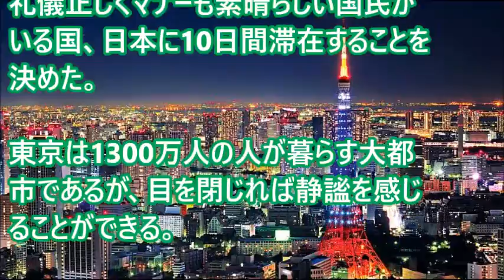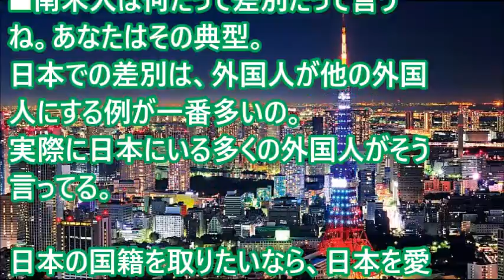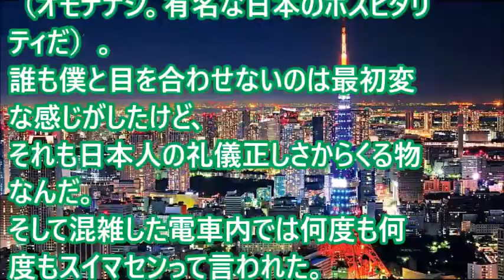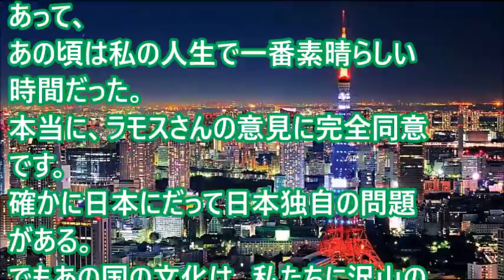世界的ジャーナリストが『デトックス』を求め日本へ！！その滞在記が外国人に大好評！！海外の反応「日本人は世界の模範だよ」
【海外の反応】イギリス発祥で日本は消費量世界2位の実績！海外では考えられない日本限定のフレーバーに外国人衝撃！【海外視点】

【海外の反応】世界が感動！日本の新幹線と、車窓からの〇〇を見た外国人の反応がすごい！！感動・奇跡！日本人が作り出したの良さが想像を絶するレベルで世界がびっくり！【すごい日本】

【海外の反応】外国人観光客「日本の平和さが分かる！」奈良の鹿が道行く光景に衝撃！【凄い日本の力】

海外の反応　日本の技術が奇跡を起こした　アフガニスタンに緑の大地がよみがる　中村哲医師とペシャワール会の活動に世界から賞賛の声【修正版】

【海外の反応】 「日本は今日も凄かった」 日本の雪だるまのクオリティーが 尋常じゃないと話題に！ これが「雪だるま」の最終形態か･･･